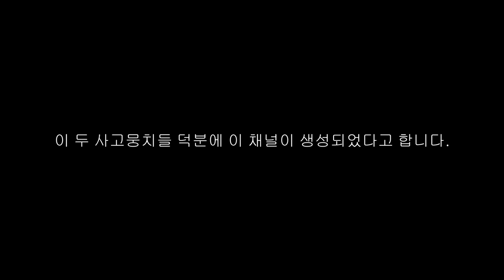류진이킥의 유래 (feat. 툭, 바나나차차)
*2차 편집 및 출처 없이 업로드하는 것은 금지합니다*
*Secondary editation and uploading without source given is prohibited*